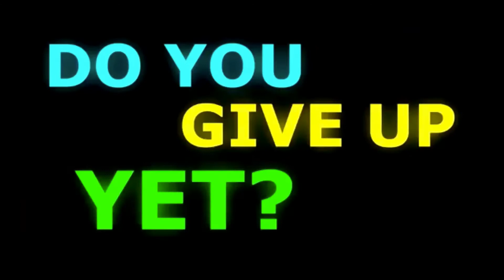Diss track on my old tick tock clan